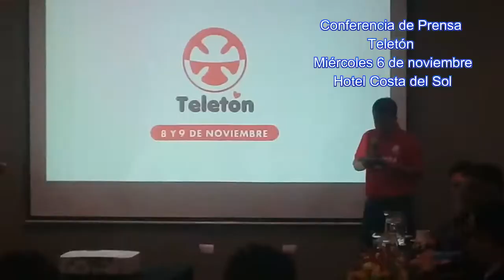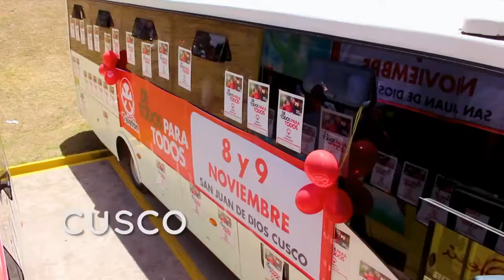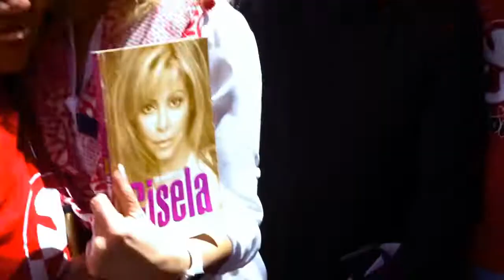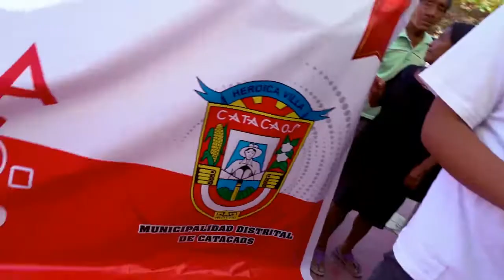Eddie Fleischman APOYA LA TELETÓN 2019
Hoy somos todos Perú!!